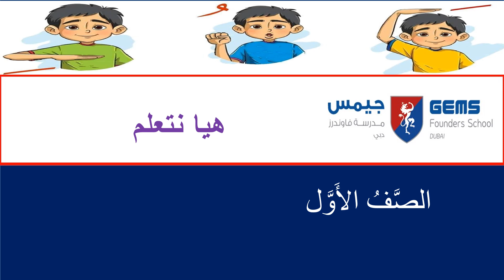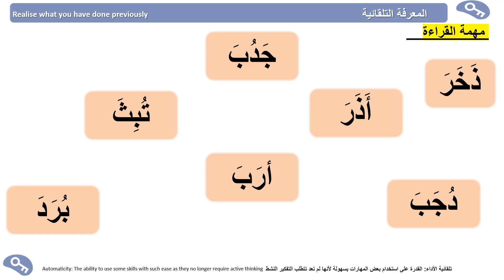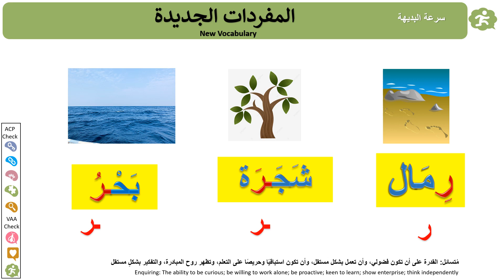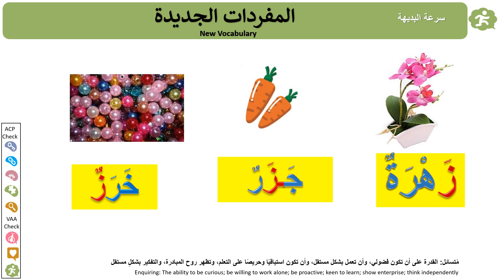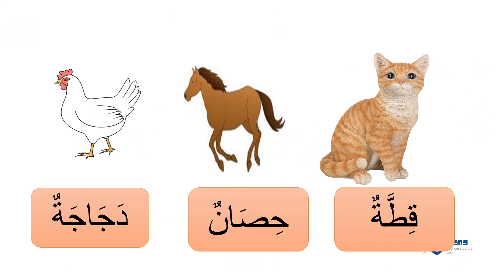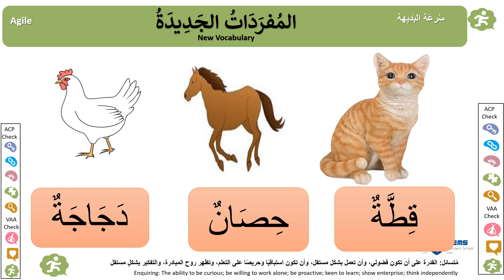هيا نتعلم week 5